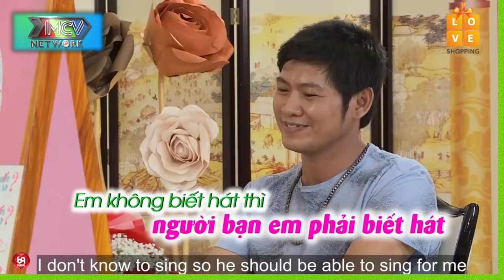Nhìn Em Tướng Dữ Quá, Nên Anh Nào Nhìn Thấy Em Là Chạy Mất Dép Luôn !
HAT_125
69 Cách Yêu là trang cập nhật những chương trình hẹn hò, ghép đôi, mai mối hot nhất hiện nay BẠN MUỐN HẸN HÒ, HẸN ĂN TRƯA, VỢ CHỒNG SON, YÊU LÀ CƯỚI, MAI MỐI CÙNG NGƯỜI LẠ